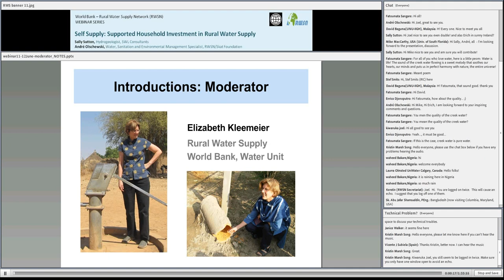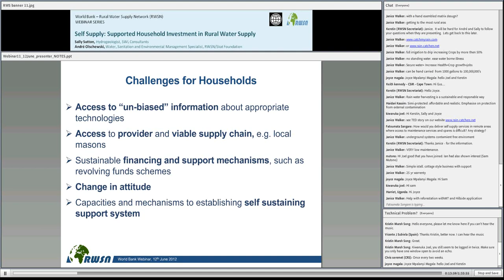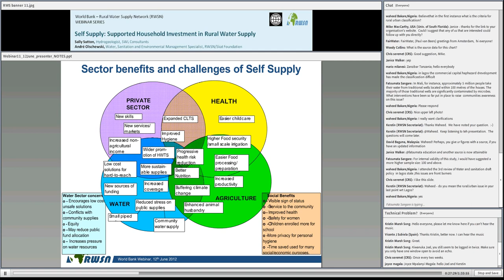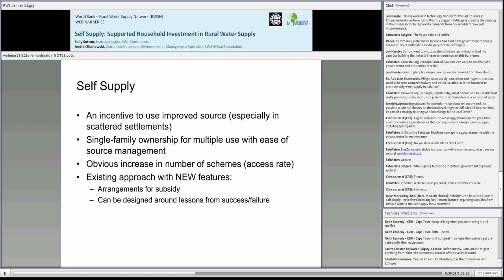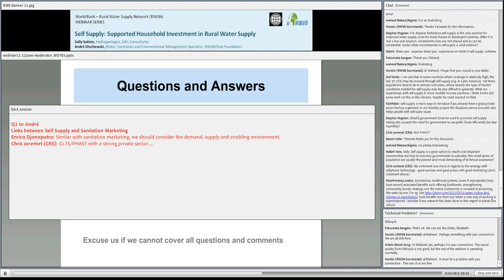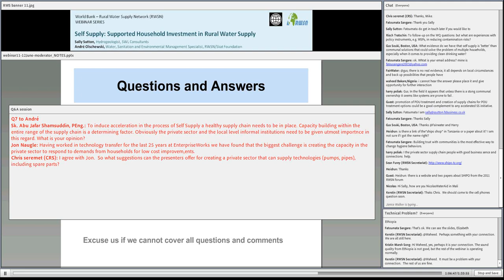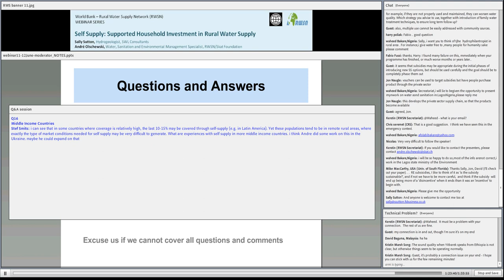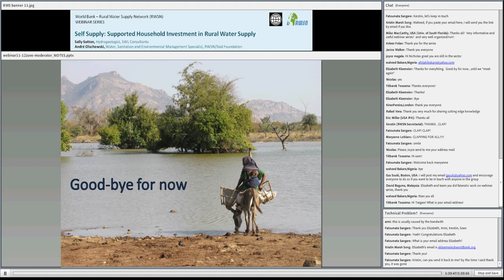Webinar #10: Self Supply: Supported Household Investment in Rural Water Supply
Sally Sutton - Hydrogeologist, SWL Consultants

André Olschewski - Water, Sanitation and Environmental Management Specialist, RWSN/Skat Foundation

Increasing access through encouraging households to invest in their own supplies